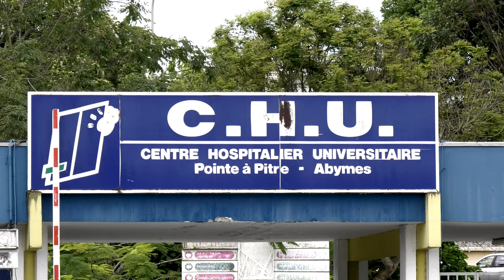Les prix des consultations chez un spécialiste varient en fonction du délai d'attente?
CHU GUADELOUPE "On a le temps de mourir !! " Illustration de la médecine à deux vitesse ⬇️